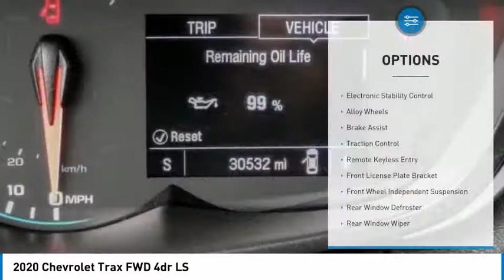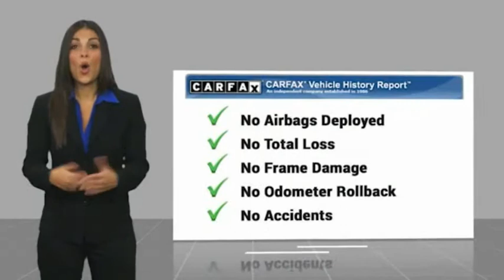2020 Chevrolet Trax HEMET BEAUMONT MENIFEE PERRIS LAKE ELSINORE MURRIETA 718694C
2020 Chevrolet Trax FWD 4dr LS

Gosch Chevrolet
400 Carriage Circle

GOSCH AUTO GROUP PROUDLY SERVING HEMET, BEAUMONT, MENIFEE, PERRIS, LAKE ELSINORE, MURRIETA, AND SURROUNDING SOUTHERN CALIFORNIA LOCATIONS. THIS 2020 Chevrolet TRAX IS EQUIPPED WITH A ECOTEC 1.4L I4 SMPI DOHC Turbocharged VVT, AUTOMATIC TRANSMISSION, AND RECEIVES AN ESTIMATED 26 City/31 Hwy MPG. 2020 Chevrolet TRAX FWD 4dr LS Stock #: 8-718694C | VIN: KL7CJKSB5LB025776 | 2020 Chevrolet Trax FWD 4dr LS AIR CONDITIONING SECURITY SYSTEM ALLOY WHEELS Gosch Chevrolet